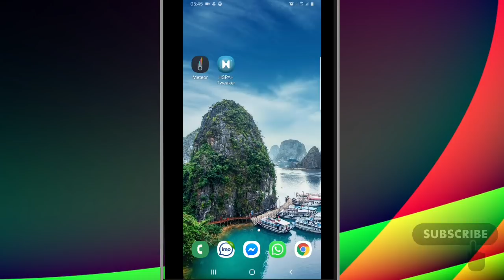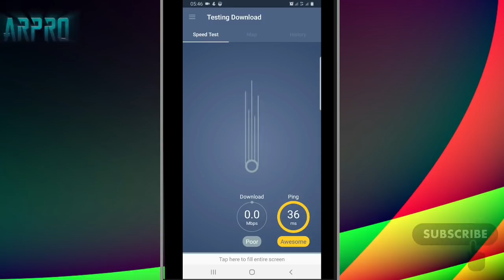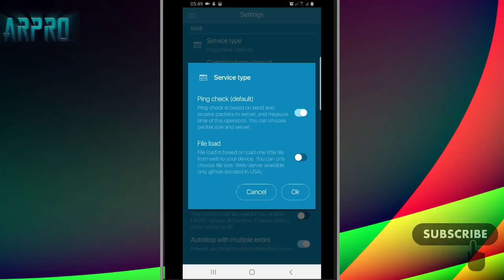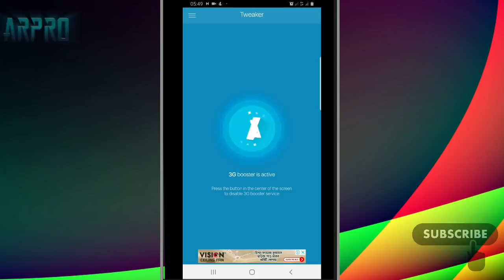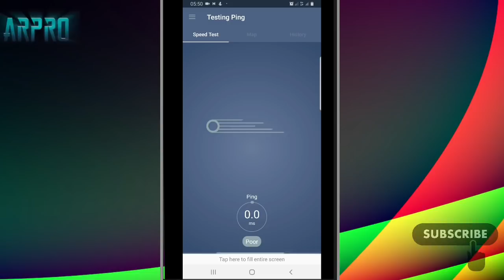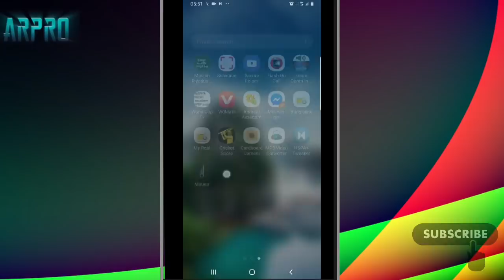1 মিনিটে ফোনের ইন্টারনেট স্পিড 200% বাড়িয়ে নিন | ছোট্ট একটি সফটওয়্যার দিয়ে | না জানলে বিশাল লস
আসসালামুআলাইকুম বন্ধুরা,
আজকের ভিডিওতে আপনাদেরকে দেখাতে চলছি কিভাবে খুব ছোট্ট একটা সফটওয়্যার ইউজ করে আপনার ফোনের ইন্টারনেট স্পিড দ্বিগুন বাড়িয়ে নিবেন খুব সহজে
এটা আপনার 3গ ফোনে খুব ভালো কাজ করবে